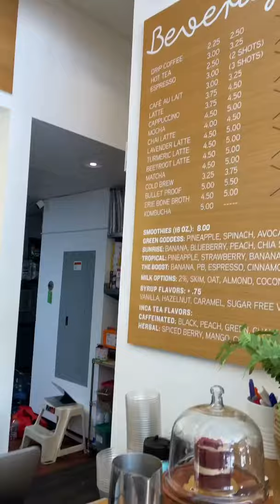Trying a new dessert (inspired by my outfit) 👀😋 // Hallee Smith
Videography by the wonderful Manifest Media Haus. Go give her a follow on Instagram for some cool content! ➡️ @manifestmediahaus

Milk + Honey Cleveland, Ohio Instagram: @milkandhoneycle

Musician: @LiQWYD